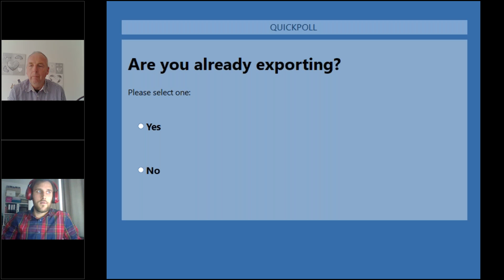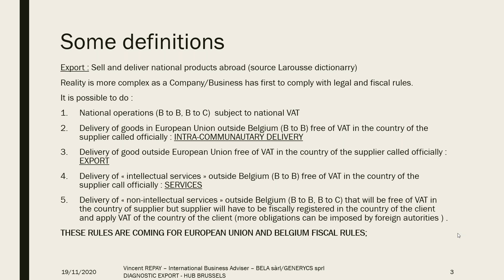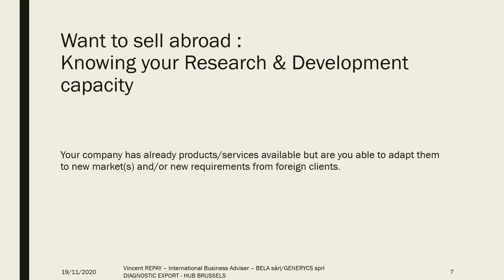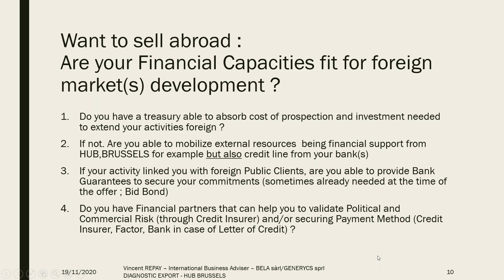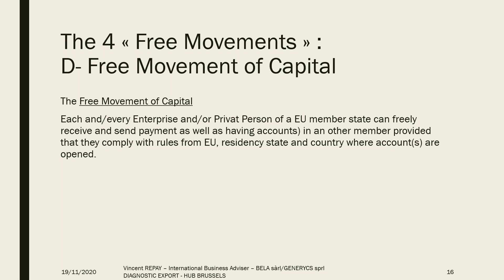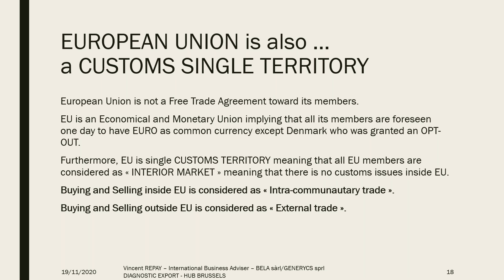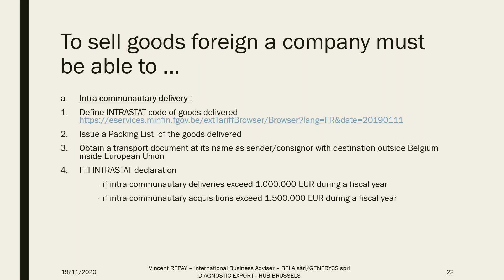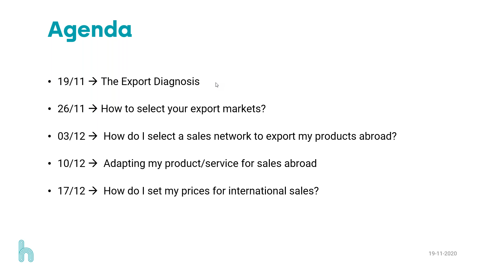Export Talks #1 - Make sure your company is ready for foreign market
In anticipation of the upcoming economic recovery, our export assistance service has put together a series of twenty-five webinars, which will take place from 19 November to 17 June 2021. Our goal? To turn you into a seasoned exporter by July 2021!

Our 1st workshop: Make sure your company is ready for foreign market

After an in-depth review of the differences between intra and extra-European export, and of the regulatory specifics of exporting goods vs services, Vincent Repay explains why the principle of free movement of services in the EU is not universally applicable. He also goes over the different stages of the export process from a logistics point of view. There is also a focus on your financial needs.